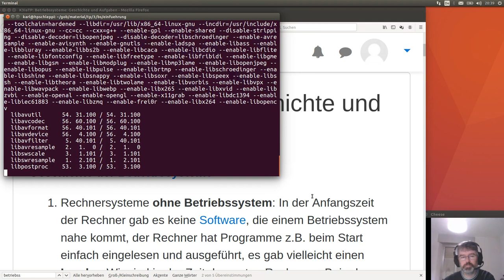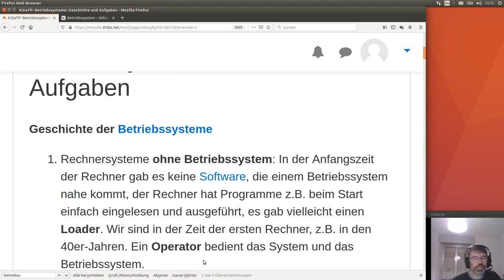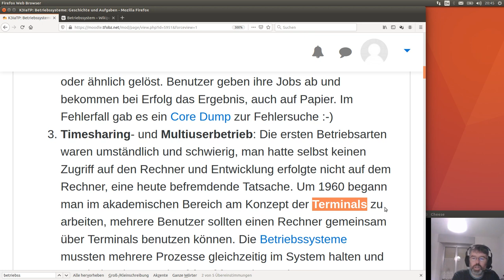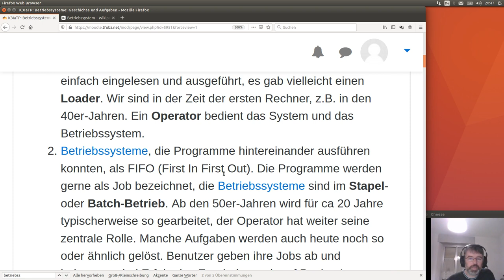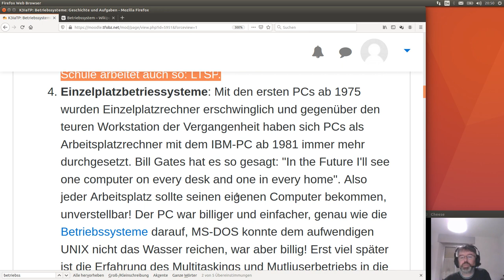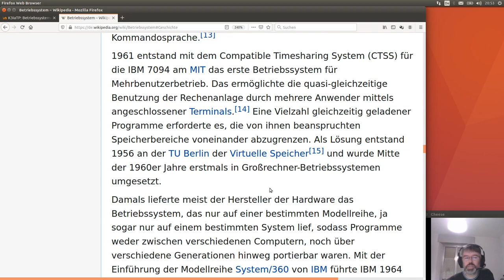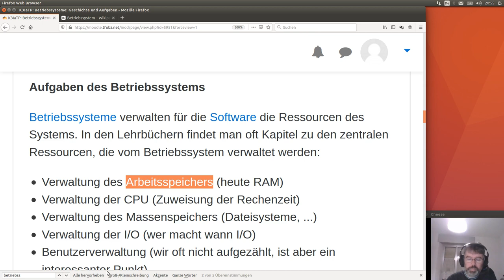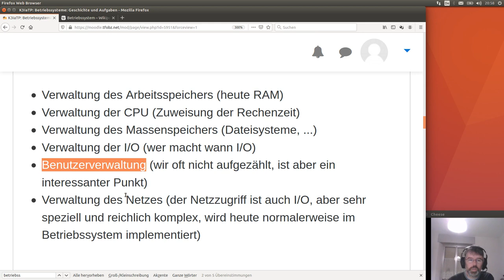Betriebssysteme: Geschichte und Aufgaben